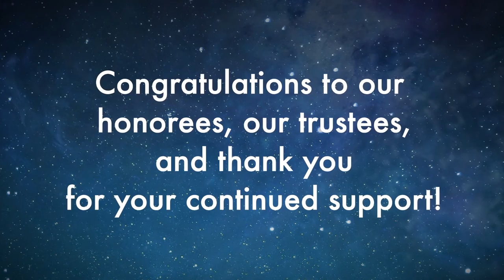Meridian Health Affiliated Foundations' 2016 Gala, Honoree Video